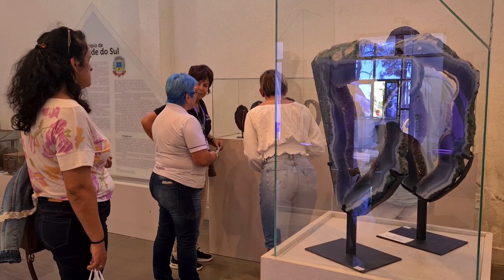21ª Exposol: a maior feira de joias e pedras preciosas da América Latina- Rio Grande Rural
A 21ª Exposol, a maior Feira de Joias e Pedras Preciosas da América Latina e a maior Feira Multissetorial do interior do Estado Rio Grande do Sul, foi realizada em Soledade.